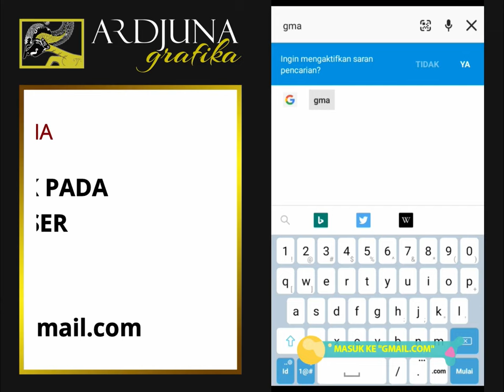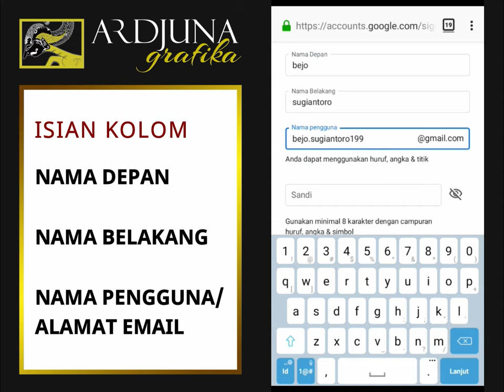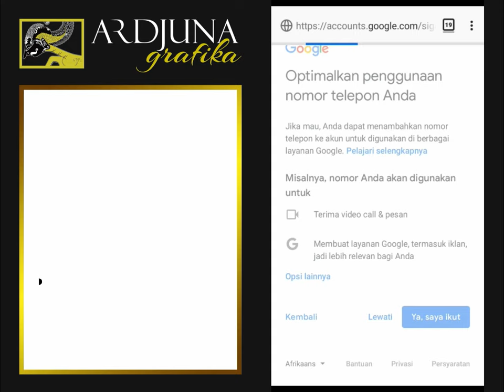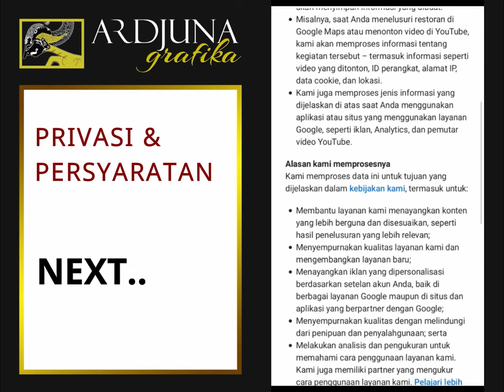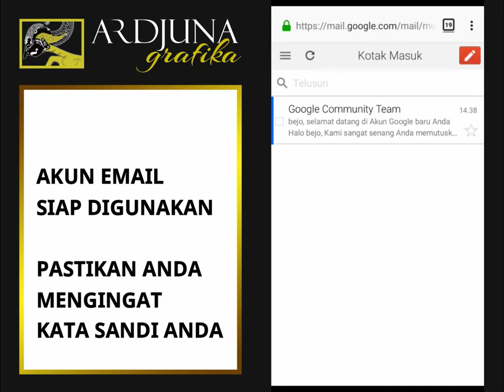Cara Cepat Membuat Akun Email - Sekaligus Verifikasi Nomor Telepon - Ardjuna Grafika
Tips & Trik |
Kali ini saya akan membuat tutorial sekilas cara membuat atau mendaftar akun E-Mail (Gmail). Caranya cukup cepat sekaligus sangat mudah.
Apabila anda menemukan kendala, bisa coret-coret di kolom komentar.

Biar tidak ketinggalan postingan selanjutnya.